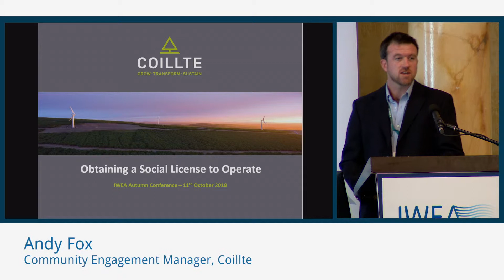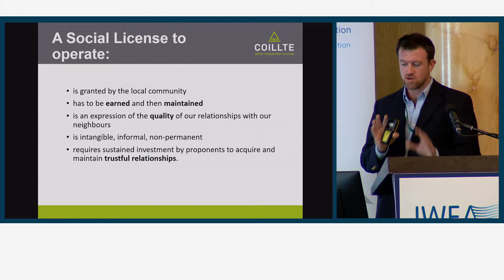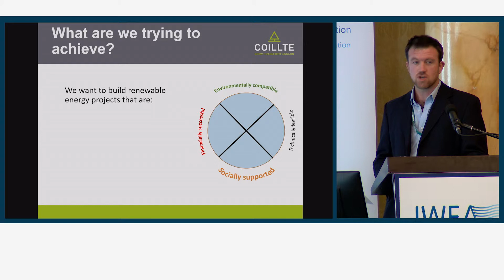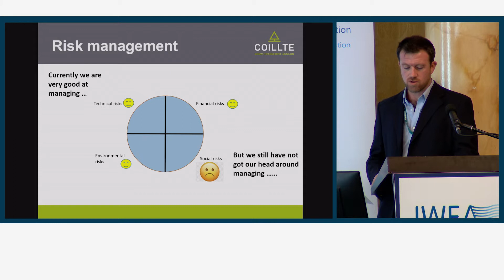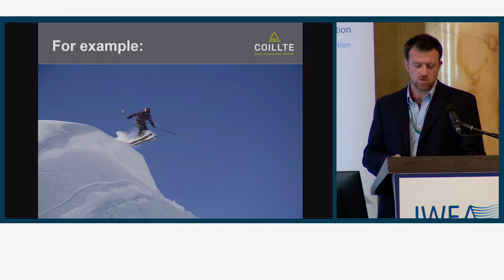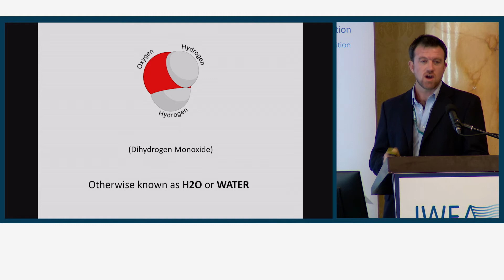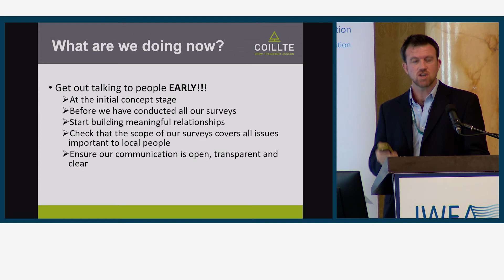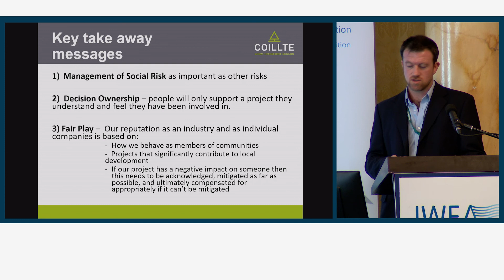Andy Fox speaking at the IWEA Autumn Conference 2018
Coillte's Andy Fox discusses the importance of developers getting a 'social licence' from local communities to go ahead with projects.